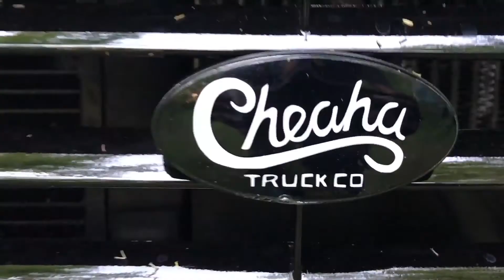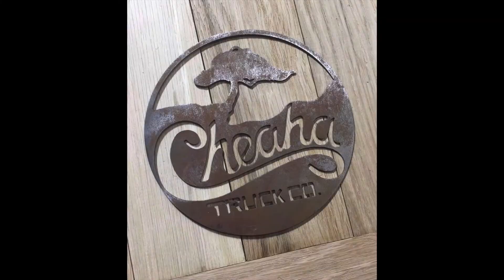1991 Land Rover Defender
1991 Land Rover Defender 90 Left Hand Drive
200 Tdi engine with manual transmission
Body off re build with a 7 coat paint job
Fox Front and Rear Shocks
Front Rancho Steering Stabilizer
(5) 18'' Alloy Sawtooth rims with BF Goodrich KM2 All/Terrian tires
Land Rover OEM Roof Rack with LED cube lights and light bar
Full LED light upgrade interior and exterior
Hand Built center console and hardwood rear floor
Exmoor interior carpet kit with Dynamat style Sound Dampener throughout the vehicle
Custom diamond stitched Seats
Rockford Fosgate system with built in Subwoofer
Pioneer Navigation with Apple Car Play
Custom front and back bumper with LED lights

This is a great running Defender, we have a Certified Land Rover technician in our shop. Titled in alabama.